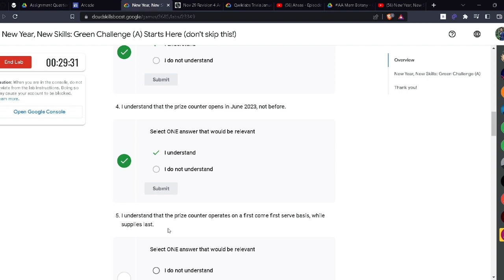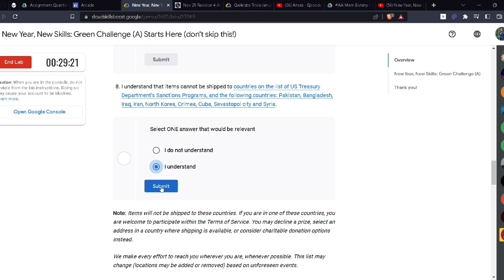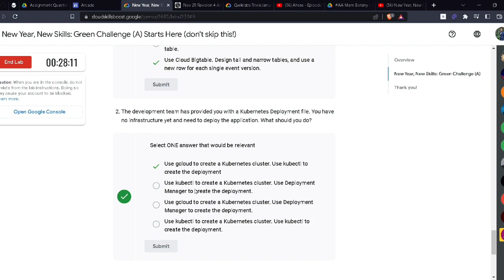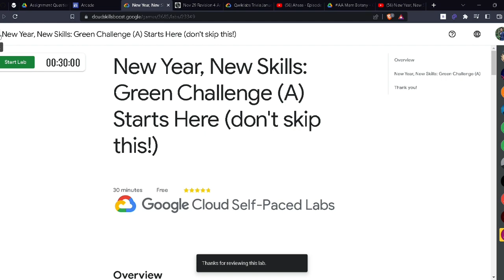New Year, New Skills Challenge Starts Here (don't skip this!) solution || Qwiklabs Arcade Event 2023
Hey Friends!!, in this video I provided the solution for New Year, New Skills: Green Challenge(A) Starts Here(don't Skip this!) solution!